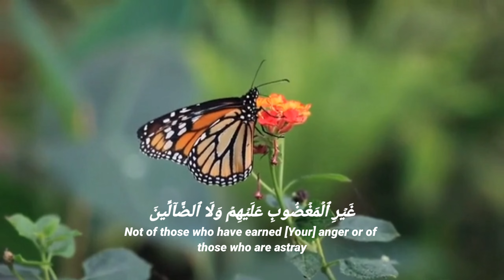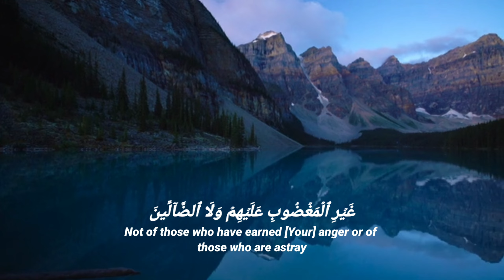Most beautiful recitation of quran |Surah Al-Fatihah| calm your heart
Experience tranquility like never before! 🌿 Immerse yourself in the serene beauty of Surah Al-Fatihah, as you listen to the most mesmerizing recitation of the Quran. Let the soothing melody of divine verses wash over you, calming your heart and soothing your soul. Join us on a journey of spiritual rejuvenation and inner peace.